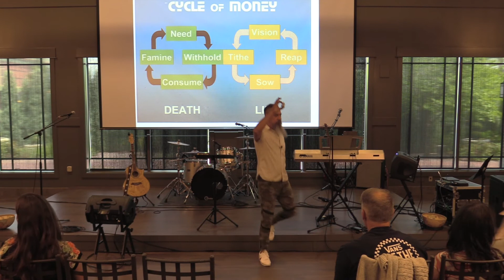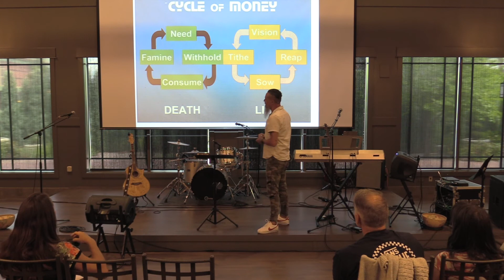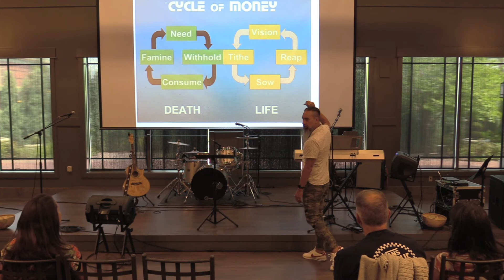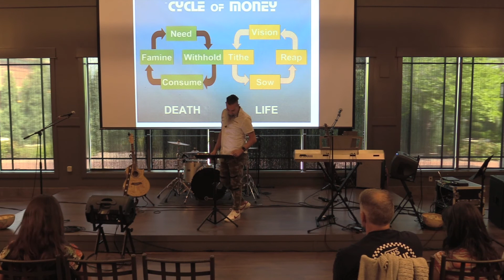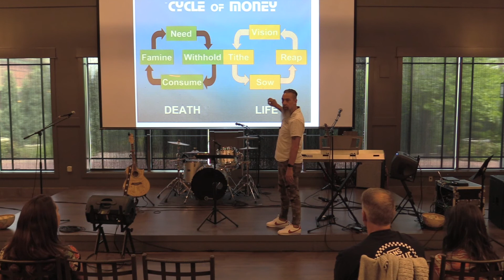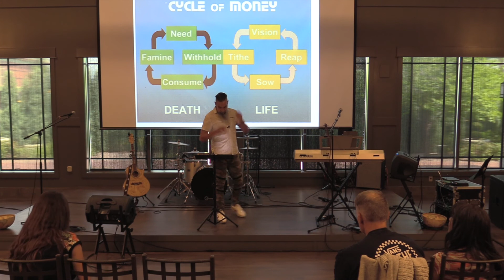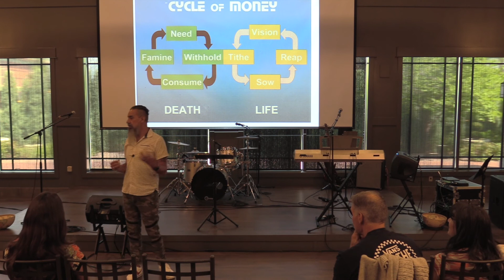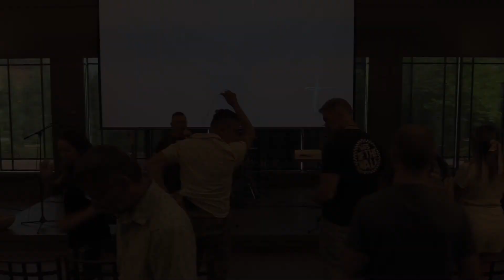"The Harvest of What We Sow"- RCC Main Site Sunday Service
Join us as we have Terry Kreuger continue on stewardship and about the urgency of the mission. Tkay shares out of the parables in Matthew 26 and about the value of what we sow into.